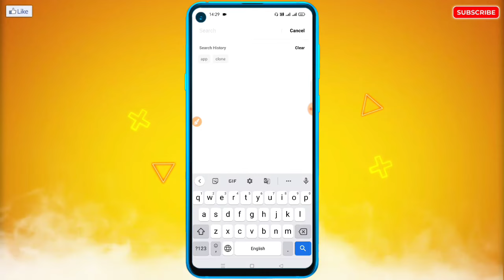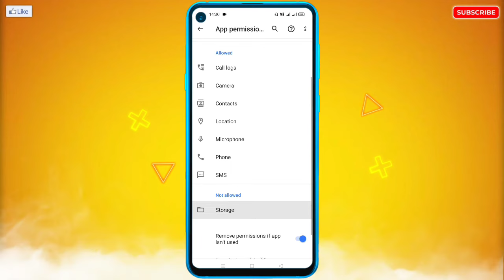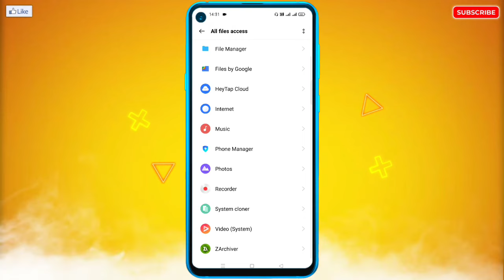Kisi App Ka Permission Allow Nahi Ho Raha Hai | App Permission Allow Problem Solve 100%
🔥☞ 𝗛𝗲𝗹𝗹𝗼 𝗗𝗼𝘀𝘁𝗼𝗻 !!!

___________❀ ᴛʜᴀɴᴋ ʏᴏᴜ.❀___________